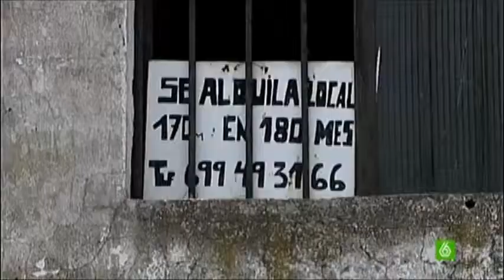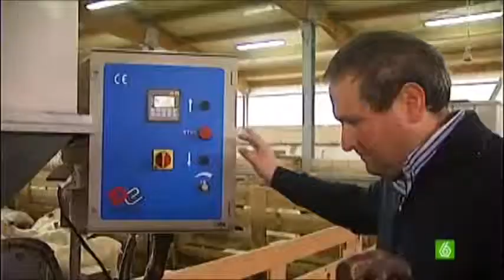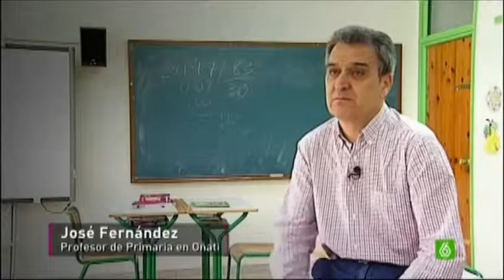El viejo neoliberalismo pueblo rico pueblo pobre